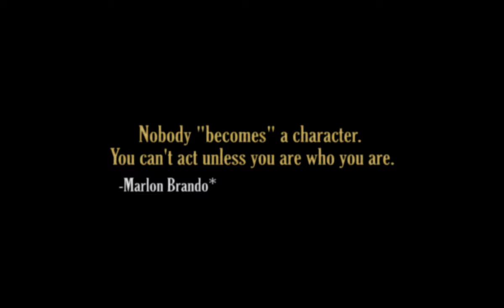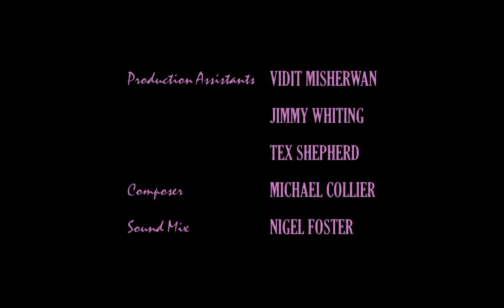'Chasing Marlon' - A film about Marlon Brando & James Dean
'Chasing Marlon' studies the complex, and much debated, relationship between two of the all time great actors - Marlon Brando​ and James Dean​.

Directed by Fraser Grut​

Starring:
Josh McKenzie​
Tom Grut​
Dawn Glover​
Stanley Andrew Jackson​
Tawanda Manyimo​